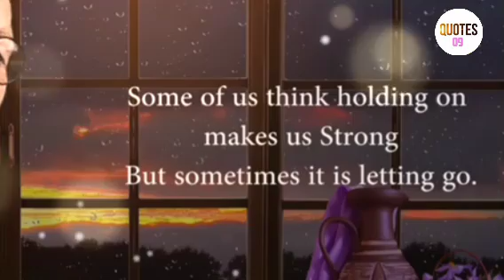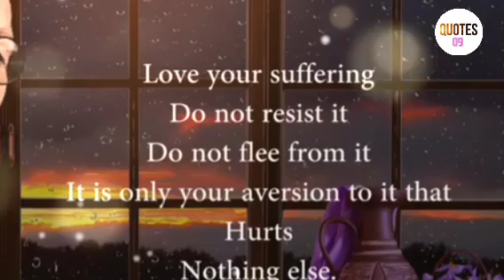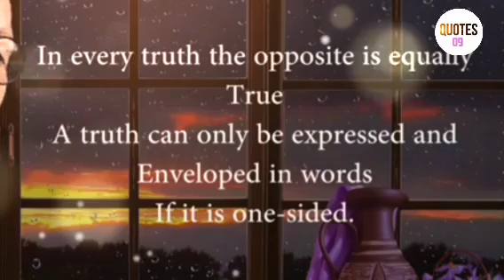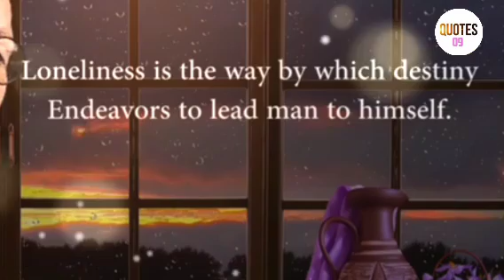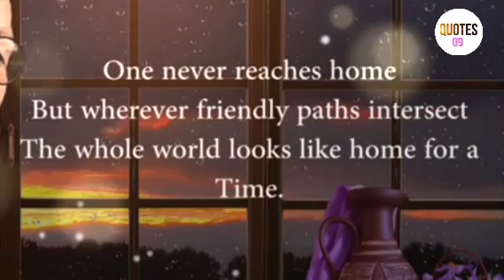Hermann Hesse's Life Lessons Men Learn Too Late In Life| Quotes09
Herman Hesse was a German-Swiss poet, novelist, and painter. His best-known works include Francis of Assisi, Demian, Steppenwolf, Siddhartha, and The Glass Bead Game, each of which explores an individual's search for authenticity, self-knowledge and spirituality. In 1946, he received the Nobel Prize in Literature.

Unearth 100 life-changing laws distilled from the mistakes of those who came before us. These are the lessons hard-earned through the school of knocks. These laws are your roadmap to avoiding missteps and leading a more meaningful life.

Your Queries 👇

wise quotes

wise words

wise thoughts

wise man said

chinese quotes

chinese wisdom

confucius quotes

confucius teachings

confucius philosophy

chinese wisdom quotes

chinese quotes about life

chinese quotes in english

chinese quotes about love

confucius life changing quotes

chinese wisdom for the world

chinese wisdom quotes for a more meaningful life